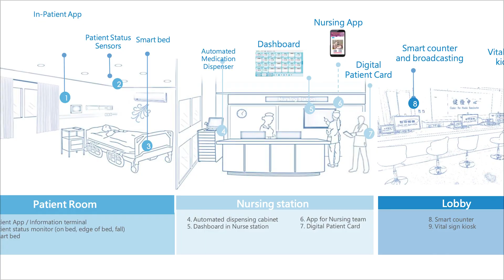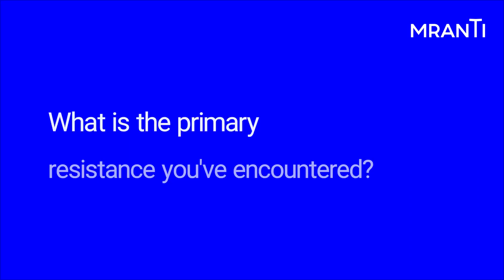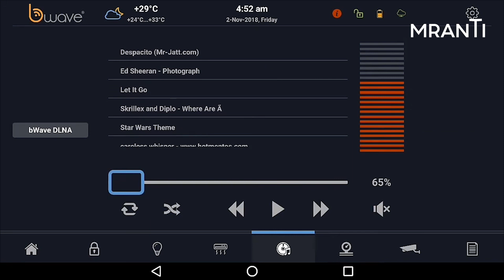MRANTI Catalyst: BWave, Part 2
All good success stories begin with a challenge.

Bwave worked through their challenges, pushing the boundaries of what is possible in the tech industry. Their success has turned hospital rooms into fully integrated systems, bettering the experience of both staff and patient.

Got an idea that can make a difference, get in touch with experts at MRANTI via the